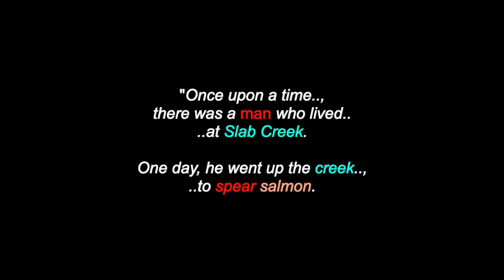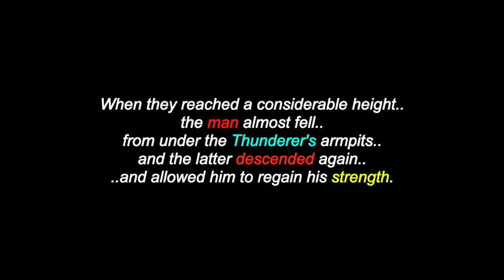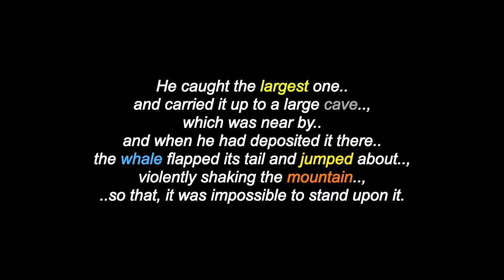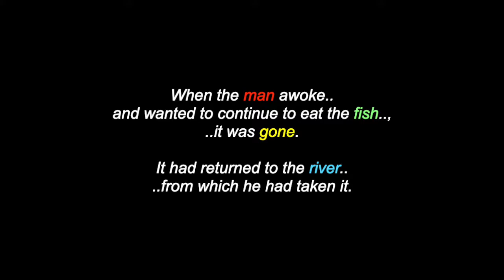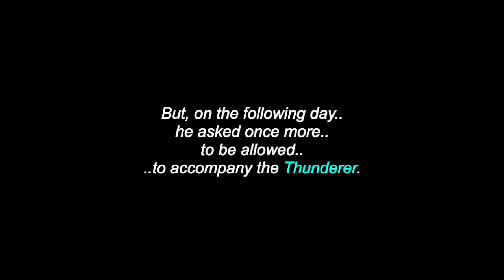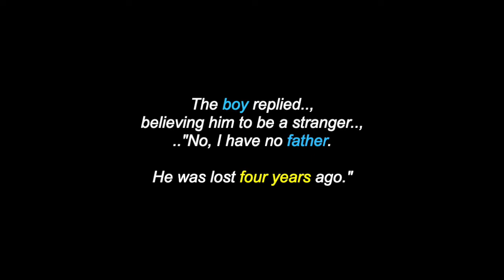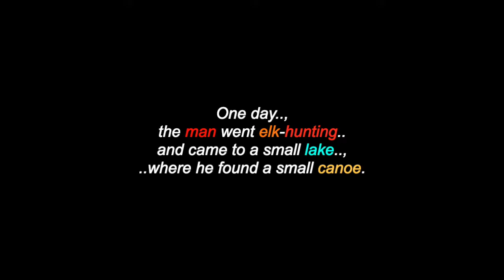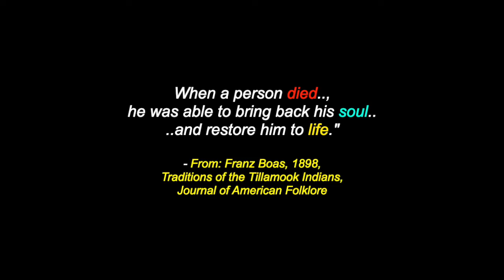Thunderbird & Whale: A (Nehalem) Tillamook Legend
This is a video for: "Thunderbird & Whale", a (Nehalem) Tillamook Legend. There are also videos in this channel for many more North, South & Central American Tribes & First Nations, Chiefs, Residential Schools,  Elders, Historical Events, Indigenous Concerns, Quotes, Environmental Youth Activists.. and much more.

Many Thanks & Much Respect To: The Thunderbird & The Whale..; The (Nehalem) Tillamook People..; "Traditions Of The Tillamook Indians"..; Franz Boas..; PNSN.org..; SOUNDS FROM OUR MOTHER EARTH.. and to all the other brothers and sisters who have contributed to this video with photos and/or, in any other way.